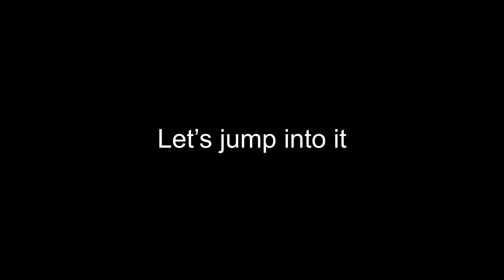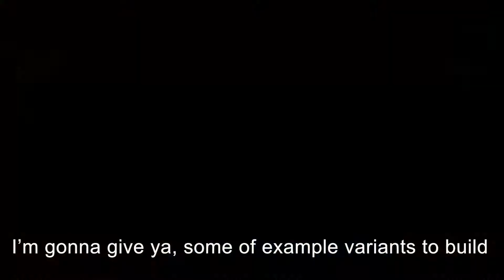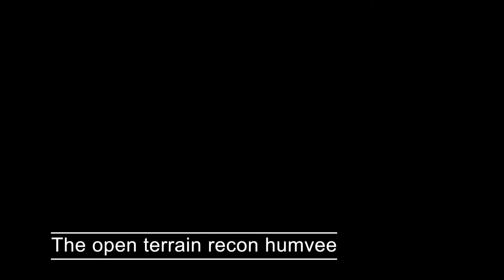[Minecraft] Create compact Jeep Humvee with many variants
Supz, this my second episode of Create compact series.

In this tutorial, we will make a compact jeep humvee, also with its variants and modification.

You can download the map for the rest variant here (Bonus F-15)

The humvee builds on Minecraft 1.16.4 version